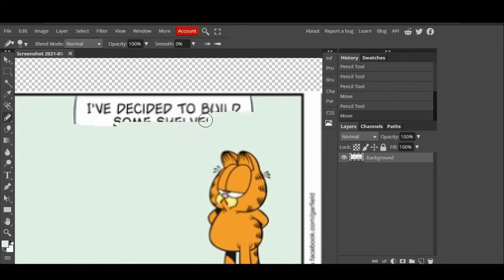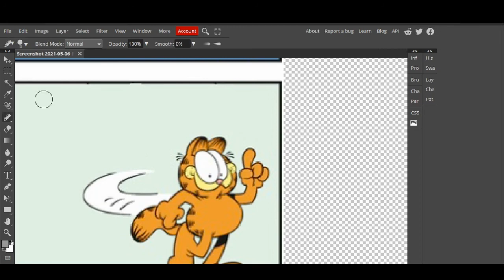removing Jon from the Garfield comic because i hate him so much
i hate jon so much i hate him